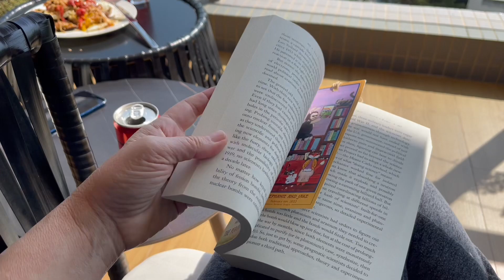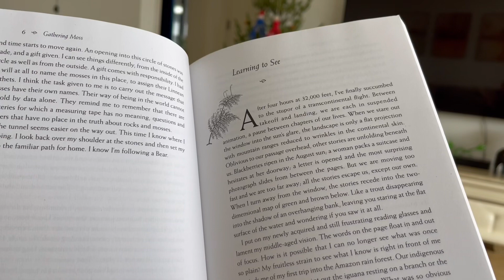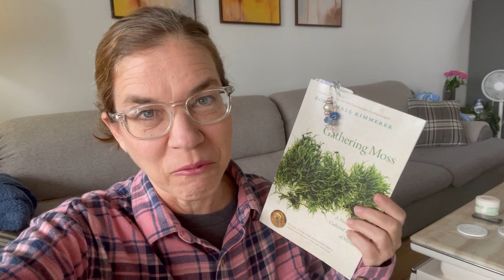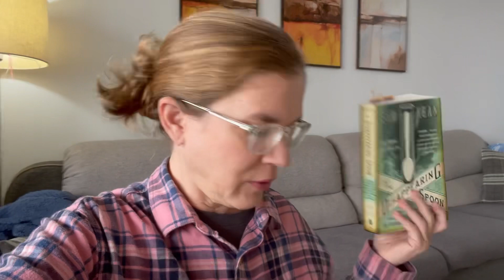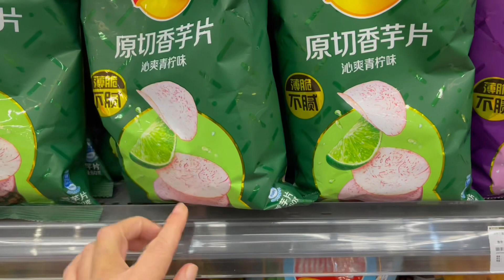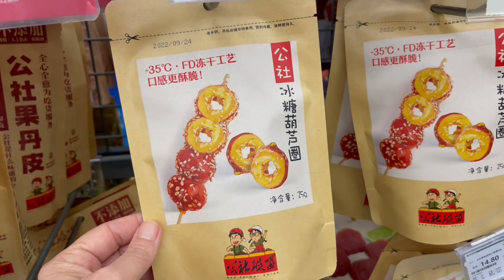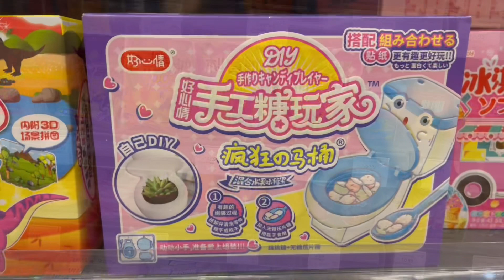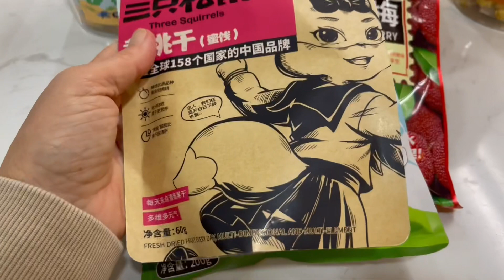MMBB: Reading Updates, Cats, and Chinese Snacks for Vlogmagram